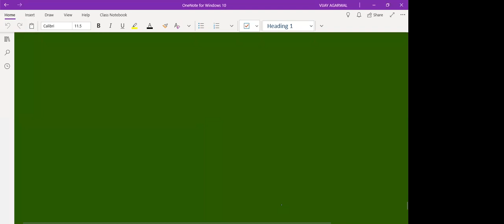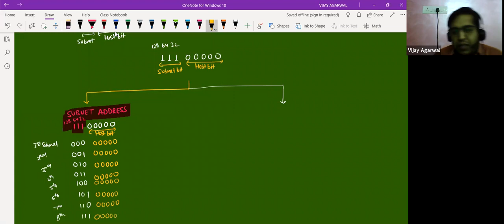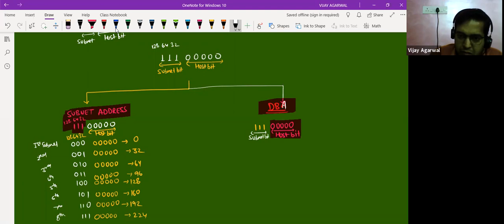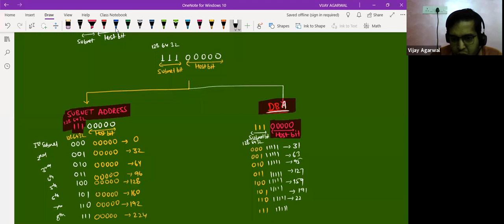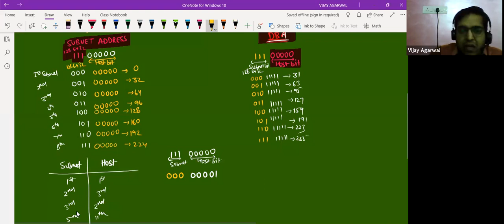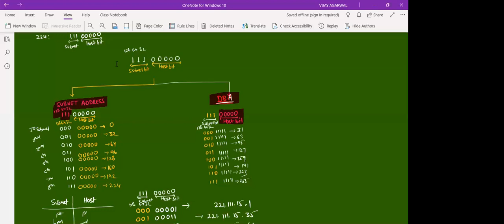GATE | CSE | Computer Network | Lecture-4